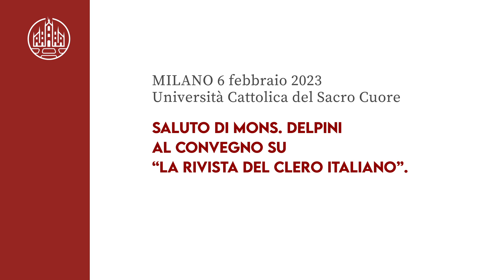Convegno su “La Rivista del Clero Italiano”: il saluto dell'Arcivescovo mons. Delpini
Una giornata di riflessione sulla preghiera. «In questo tempo anche noi presbiteri e diaconi avvertiamo il bisogno di “riprendere respiro”», dicono all’équipe della Formazione permanente del clero della Diocesi di Milano che ha organizzato l’incontro «Riprendere spirito. Confidenza della preghiera, slancio del ministero» con altre Diocesi del nord Italia insieme a La Rivista del clero italiano, edita da Vita e Pensiero

Milano, 6 febbraio 2023 Università Cattolica del Sacro Cuore